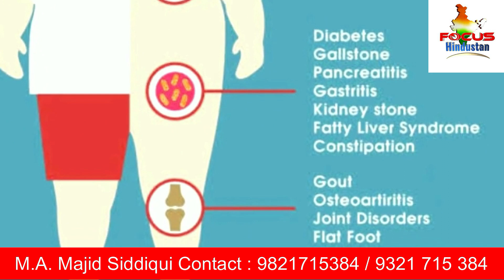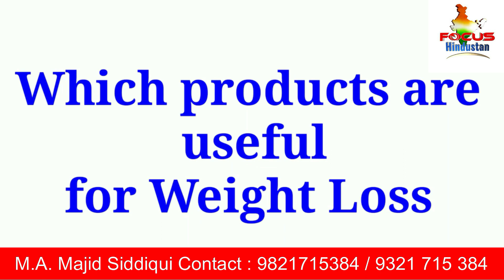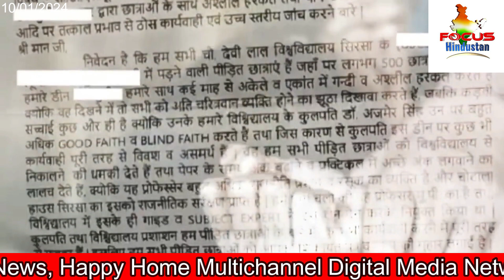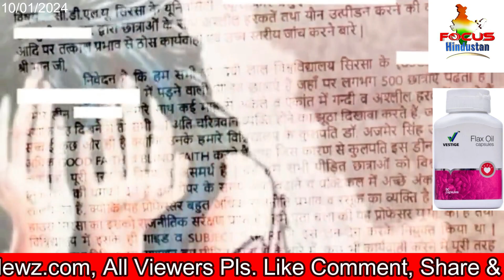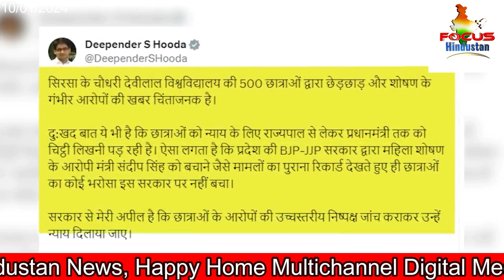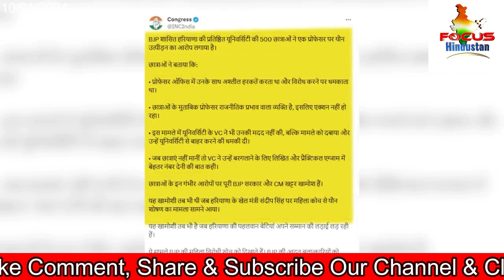Ram Temple inauguration a poll gimmick: Mamata Banerjee Focus Hindustan 10th Jan 2024 News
Ram Temple inauguration a poll gimmick: Mamata Banerjee & Shiv Sena split: ahead of verdict, Uddhav Thackeray moves SC against Speaker-CM Shinde meet Focus Hindustan 10th Jan 2024 News

The BJP is indulging in a “gimmick show” through the inauguration of the Ram Temple in Ayodhya ahead of the Lok Sabha elections, West Bengal chief minister Mamata Banerjee said on Tuesday.
The Bharatiya Janata Party (BJP) is indulging in a “gimmick show” through the inauguration of the Ram Temple in Ayodhya ahead of the Lok Sabha elections, West Bengal chief minister Mamata Banerjee said on Tuesday.
Addressing a public programme at Joynagar in South 24 Parganas district, Banerjee, who is also the chief of the Trinamool Congress (TMC), said “she does not support festivities that exclude other communities”.

Wrap up the year gone by & gear up for 2024 with HT!
Her remarks came ahead of the much-awaited consecration ceremony of the Ram Temple in Ayodhya town on January 22.

“Yesterday I was asked to comment on Ram Mandir in Ayodhya as if I have nothing else to do. I said that religion belongs to individuals but festivals are for all. I believe only in those festivities that unite people,” she said.
The BJP is doing it (Ram Temple inauguration) under court’s instruction but it is a gimmick show before the Lok Sabha polls... I don’t believe in dividing people on religious lines,” she added.
The Shri Ram Janmabhoomi Teerth Kshetra Trust, which is overseeing the construction of the temple, has sent invitations to 7,000 people, including 3,000 VVIPs, for the consecration ceremony that will be held over a span of seven days, starting January 16.
Taking note of the chief minister’s remarks, state BJP chief spokesperson Samik Bhattacharya accused her of indulging in appeasement politics.

“Mamata Banerjee has taken a position against Ram, the Bhagavad Gita and India’s cultural heritage to send a signal to a specific section of the society, so that these people unite against the BJP. This is her partisan politics. But since Ram does not belong to any party, we urge her to light a lamp at her home during the inauguration of the temple.”
Shiv Sena (UBT) chief Uddhav Thackeray on January 9 said his party had filed an affidavit in the Supreme Court objecting to a recent visit by Speaker Rahul Narwekar to Chief Minister Eknath Shinde before the verdict on disqualification petitions against Mr. Shinde and several MLAs whose rebellion had split the Shiv Sena in June 2022.

Since the Supreme Court’s direction to the Speaker to give a judgment on the disqualification case, Mr. Narwekar has met CM Shinde twice in private. It is like the judge meeting the accused. If he is doing that, then there is a serious question over the kind of justice we can expect,” said Mr. Thackeray. The Speaker met Mr. Shinde on January 7.